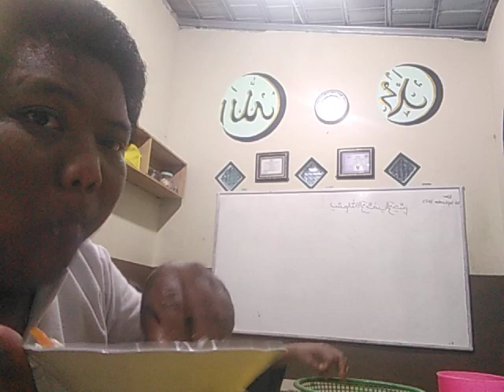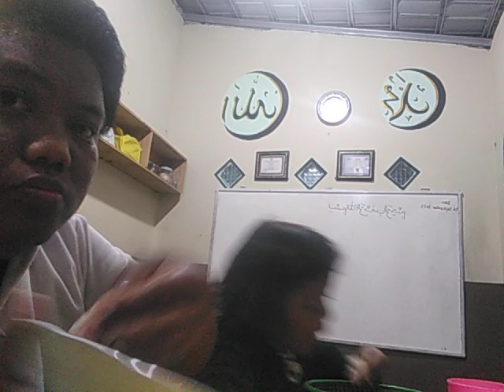mukbang nasi berkat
nasi berkat atau nasi besek adalah nasi yang didapat di acar pengajian atau syukuran